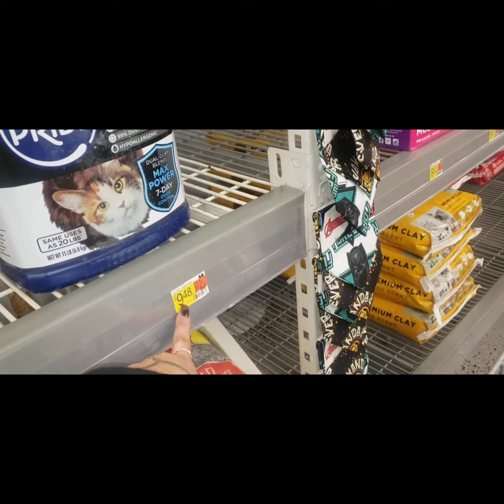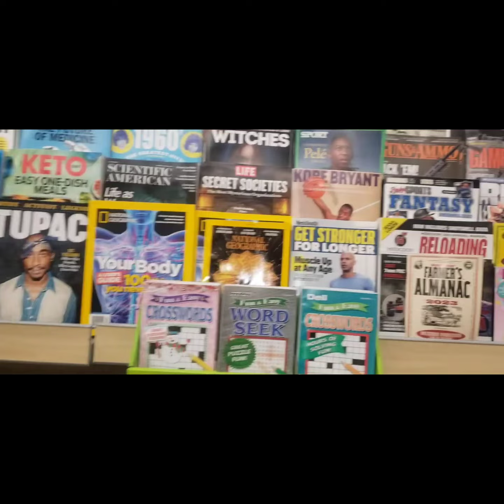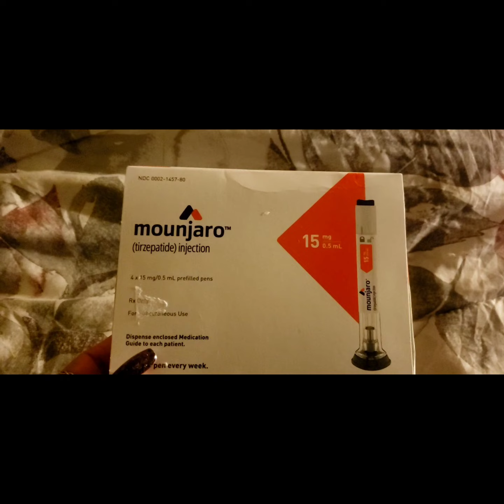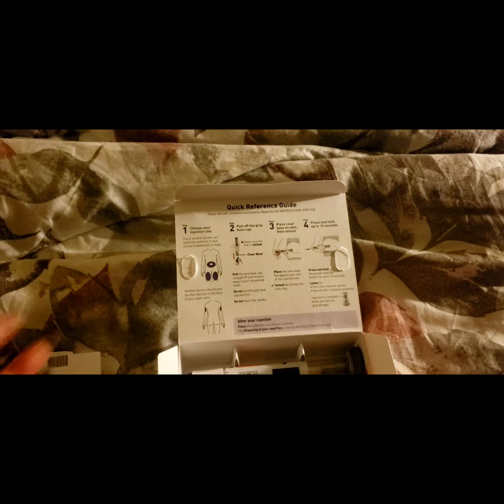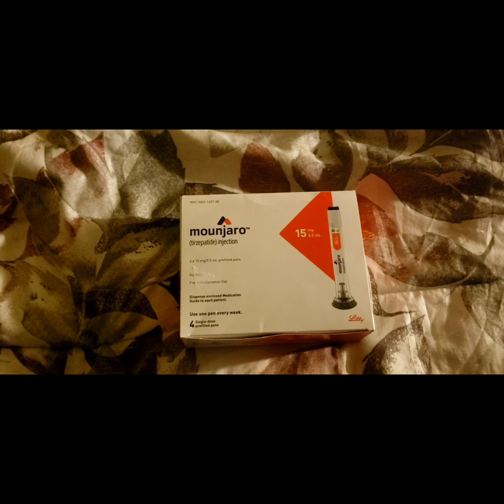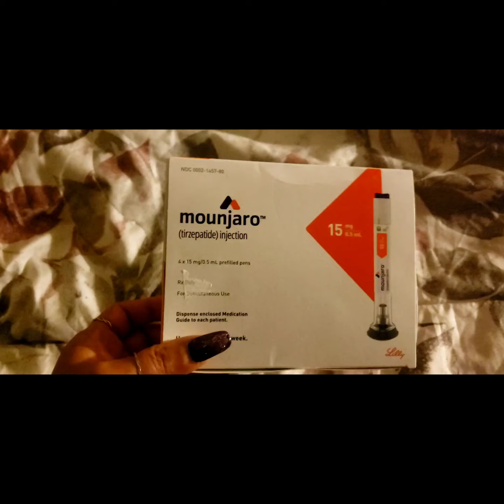Mounjaro: Sharing My Experience * Weight Loss * 2nd Box 15mg. * Humbled & Grateful